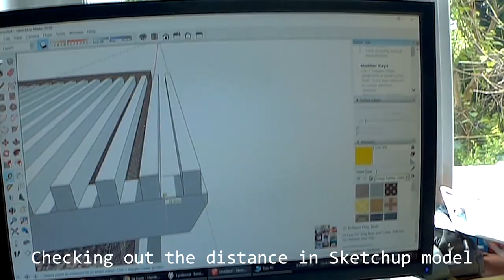Bed build [No screws or glue used]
Hi, I'm Karol

Check me out building this bed that will hold without any screws or glue. I have seen very similar design on Pinterest some time ago and it looked easy to make and really sturdy. If you designed it, let me know - I will include your name in the video/description.